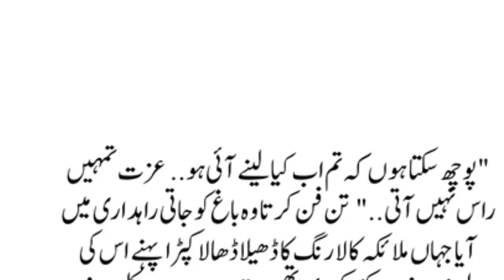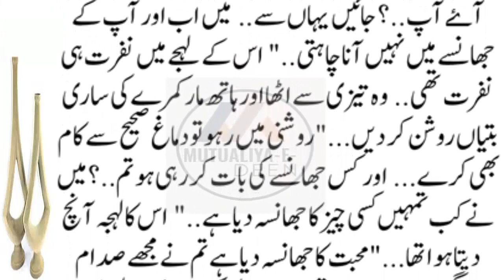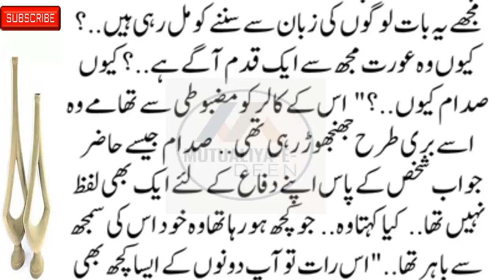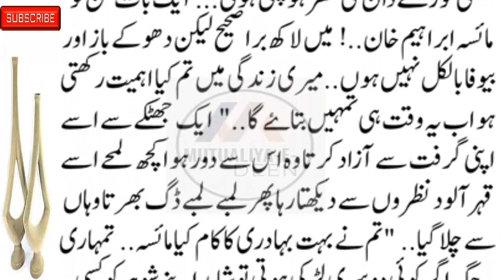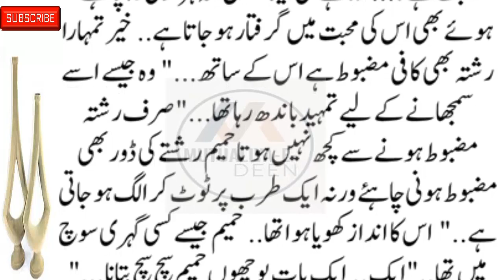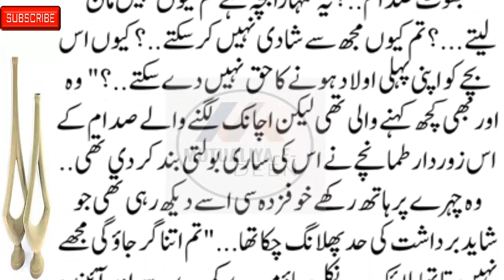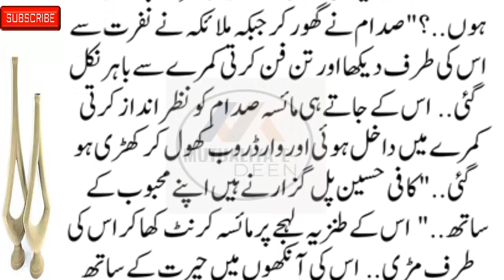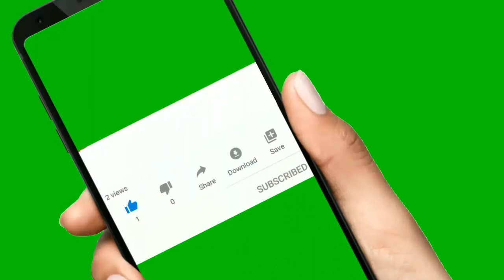Mutualiya-E-Deen New Emotional & Heart-Touching Story Part 16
romanticstory 2023
रोमांटिक उपन्यास

romantic novel
haveli based novel
bold novel
passion novel
hearttouching&emotionalstories Mutualiya-E-Deen New Emotional & Heart-Touching Story Part 16